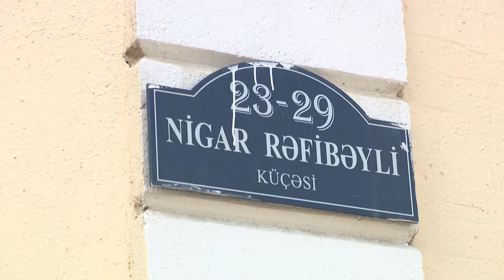Sebail gozellik salonu 22 aprel 2020